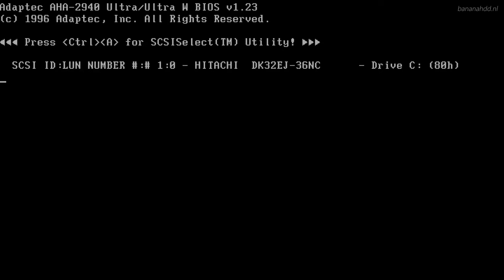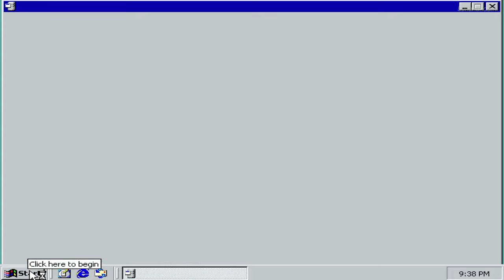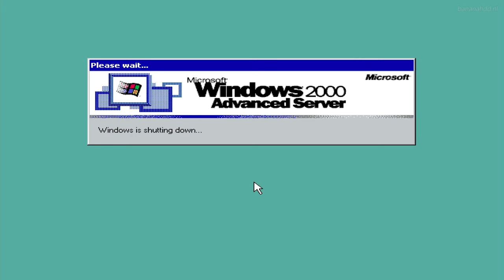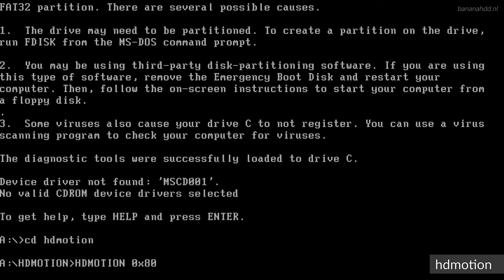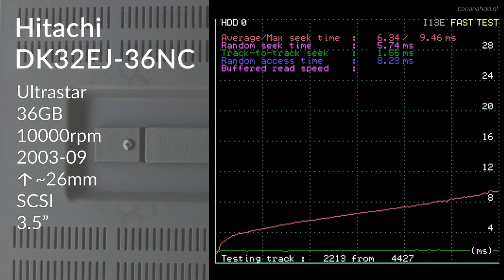Hitachi Ultrastar DK32EJ-36NC 36GB (2003) - Hard Drive Sounds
While being branded as an Ultrastar, this drive was a pre-IBM merger design from Hitachi. The Ultrastar branding was simply slapped on later, past the acquisition. If you've seen any of my older videos, such as on the DK32CJ for example, this generation is quite different in looks, but much the same in how it sounds.

There's quite a lot of changes in this video compared to my usual format. I'm playing around with my video presentation a bit, so if you have feedback of any kind I'd love to hear it. Each video will have a different background from now on, no more wooden desk!

I'll upload the pictures & associated site post for this drive tomorrow. If you're interested in that, be sure to check back later.

Chapters:
0:00 Startup & Spin-down
0:23 Windows 2000 Advanced Server Demonstration
2:31 Spinrite v6.0 Performance Benchmark
3:03 Running hdmotion
3:43 Running Speedsys (v4.78)
4:15 Spin-down (final)